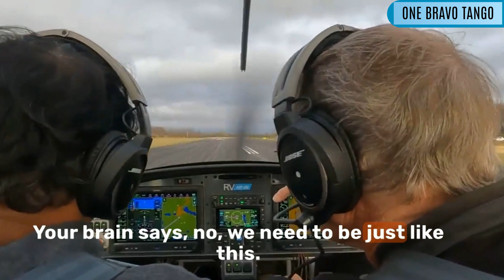Instructor to Student pilot when I say all the power pull all the power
This aviation video is from Episode 34 - Crosswind landing, where the instructor, after the student pilot completed a landing, said to him, 'When I say all the power, pull all the power.' The instructor was also talking about keeping the wings level. Watch and listen to this cockpit conversation between the student pilot and the instructor.